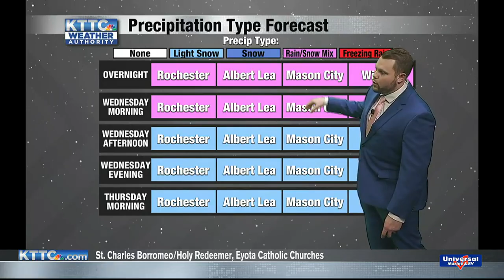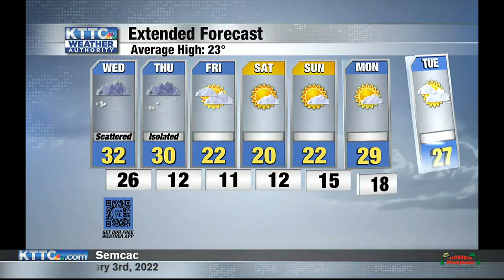KTTC WX at 6 - Light snow overnight